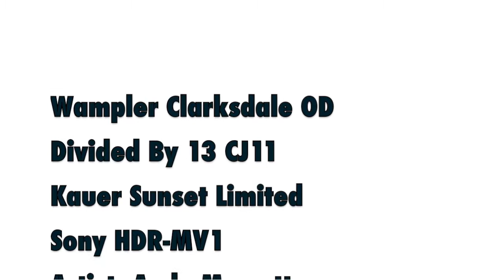Wampler Clarksdale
At the crossroads of Highway 61 and Junction 49 lies the official crossroads of Clarksdale, Mississippi – the birthplace of the Delta Blues. This historic town, and the famous music that was created there, is responsible for the inspiration behind this pedal – The Clarksdale Overdrive.

Blues and non-blues guitar players have used Tube Screamer® type circuits for years to help them create their own signature sound. Over the years, countless players have been asking Brian to create that world famous vintage mid-range overdrive – well he finally did it!

The Clarksdale is Brian’s take on that world famous lime green overdrive many of us have come to love– with a few great Wampler styled improvements of course. The world of Boutique pedals is filled with lots of great clones of that already famous circuit– so what else could be done?

Brian wanted to create a pedal that would be true to the sound and feel of the original but would have a wider range of tonal options – to satisfy even the biggest tone chasers out there. The addition of a 3 band EQ (Bass, Mids, and Treble) allows a player to have a more tailored tonal pallet than the original. The Lift/ Smooth switch will also allow a player to either sit in the mix with the Smooth setting or allow your leads to standout with the Lift option. Also unlike the original “green giant” the Clarksdale will not “fizz out” as much at low or high gain settings.

The Clarksdale has one foot in the past and one foot firmly planted in the future. Your Search for the perfect vintage midrange infused overdrive is finally over.